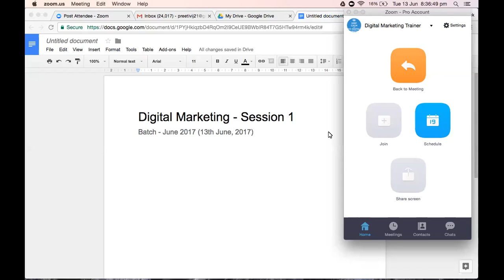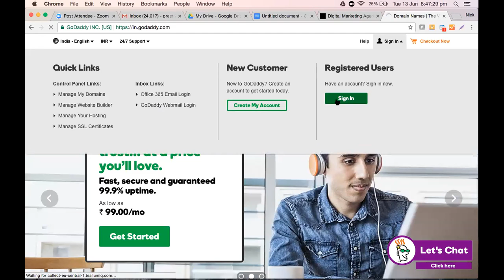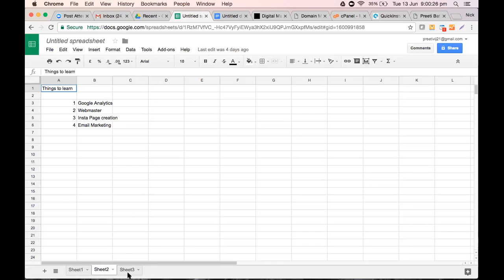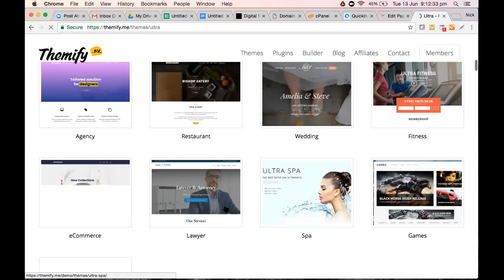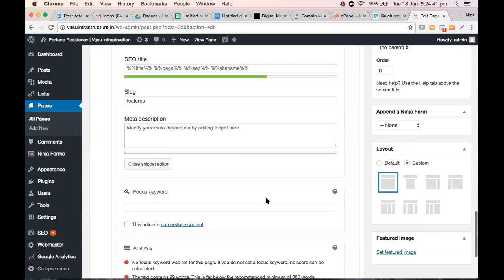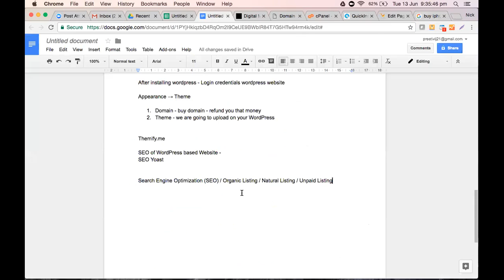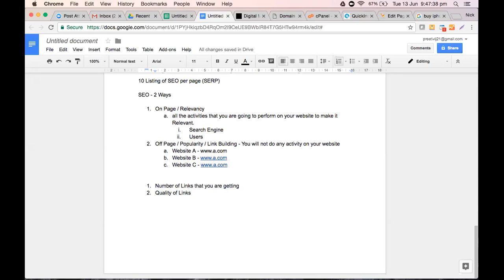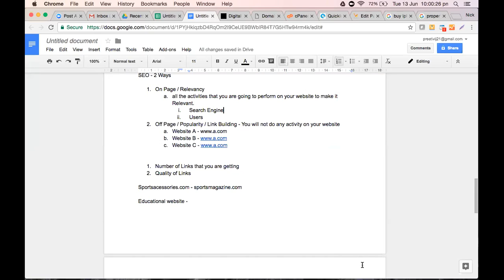Website Introduction | Session 1 | 13th June, 2017